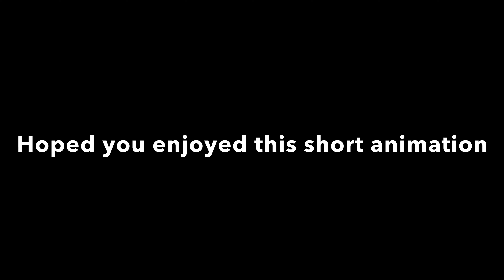Short Animation - Sneaky Cat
The mission was impossible some would say.